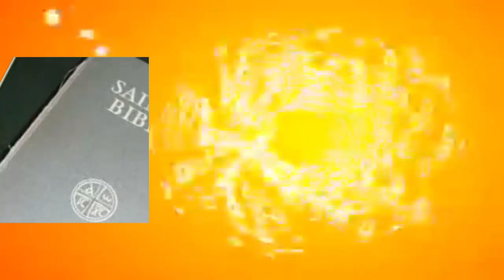EYINDII: DJINO LIAKI AKEBISI BA MPR PE ASEKI TROMPHÉ YA FERRE GOLA BOLANDA BA GOLOIS BA SILIKI